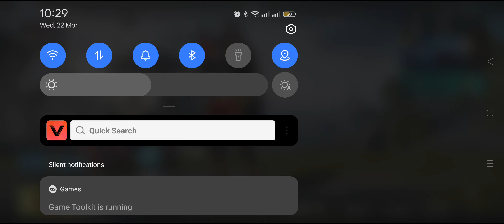old video pubg M24 room 1 vs 2